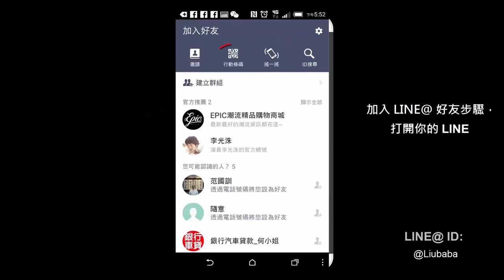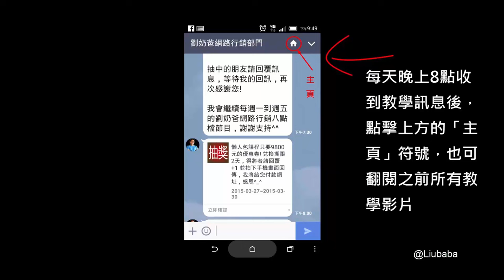LINE@在iphone手機閃退怎麼辦? 網路行銷懶人包-